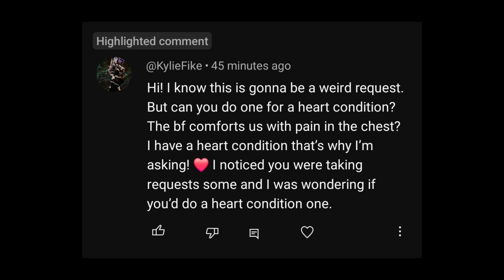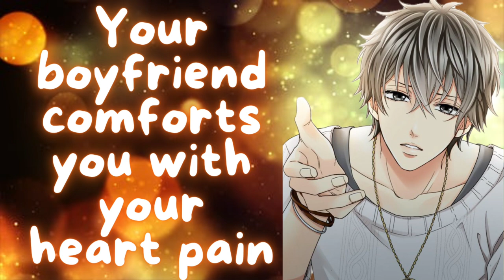[M4F] | Comfort for your heartache | [ASMR Roleplay][Cronic pain comfort][i am here for you, honey]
SUMMERY: IT IS DARE NIGHT AS YOUR BOYFRIEND IS ALL SET BUT HE KNOWS SOMTHING HIS WRONG WHEN HE DID NOT HEAR YOU FOR SOMETIME, SO HE QUICKEY CHECKS IF YOU ARE OK, THEN HE FINDS YOU IN A LOT OF PAIN, IS IT  A HEART ATTACK, NO YOU ARE HAVING HEART PAINS AND YOU DID NOT WANT TO BE A BURDON, HOWEVER YOU FRGOT WHO YOU LIVE WITH, A LOVING, CARING BOYFRIEND WHO WILL BE WITH YOU UNTILL YOUR PAIN IS MANDGEABLE AND THAT MIGHT TAKE ALL NIGHT

this audio is ASMR audio roleplay for everyone who has had an hard day if at work or they just need something to listen to.  If you want to relax then this audio wont disappoint

if you ;liked this audio you should decently cheek out my other videos, i have a rage of genres such as boyfriend roleplays, mythical like neko boy, merman and worlfgirl.
I also do roommate turn into lovers, best friends turn into lovers or anything that has to do with romance.